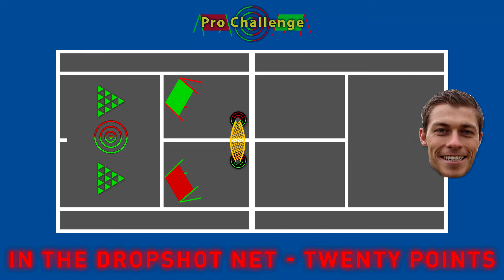TargetSlam Presents - PRO CHALLENGE EP 4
This week's TargetSlam Pro Challenge Video features Professional ATP Tennis Player Neal Skupski. Neal Skupski tries his hand at beating the TargetSlam Pro Challenge Record and destroying some targets in the process. Neal Skupski has a reputation for having a humongous forehand.